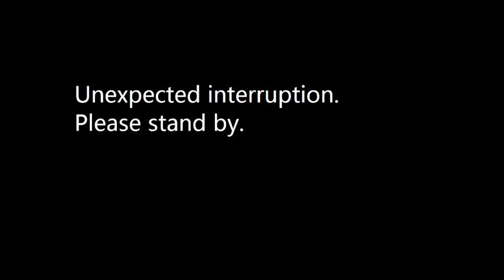Doom 2 The Journey Level 15 UV Max with Complex Doom (Commentary)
100's on everything. This is level 15 ("VR Lab 8") from The Journey, a wad designed by Hervoheebo. This makes me want to play VR Troopers on the Sega Genesis.